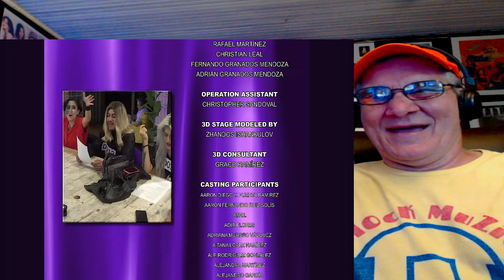LMAO!! \ The Warning - Burnout (Official Video) \ Reaction!!!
So, The Ladies have a hilarious sense of humor as well as Musical Talent.. Love It!!

  / thewarningrockband
  / thewarningrockband
  / thewarningband2
  / thewarningrockband

Check out the new K-PopZ Channel with us here.. All the fun stuff from the K Pop World!!

Be Yourself in your Brand New Block Merch and enjoy the day, everyday!!

Single song request- $25
Block Request 3-4 Songs -$65
Album Review Request - $100

If You would like to send a Gift or a Monetary Donation Straight to us.. This is the Office Adress :
Please make Checks or Money Orders Payable To Linda Robinson..

Block Ent. United
401 Russel Hataway St.
Dry Prong , La.
71423

Album Review Score List:
1)  Not For Me
1.5) 1 or 2 decent songs
2.5) will put a few songs on repeat
3.5) Several songs stuck in my head, need to get the album
4) Buying the Album and putting it on repeat TODAY!!
4.5) Need The Album, Shirt, Hat, Poster for the Wall of Flames .. WOW!!
5) Can't Happen.. No Album is Perfect!